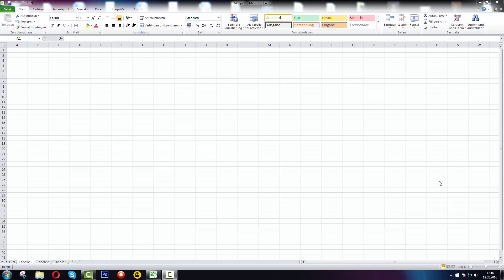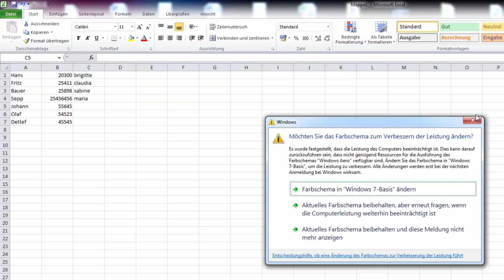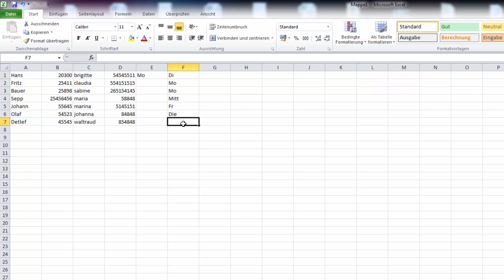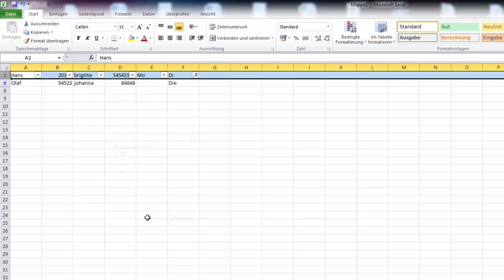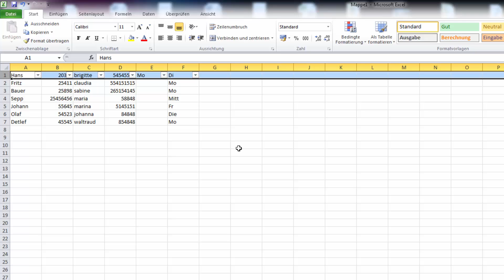Office Excel Filter setzen und Zeile fixieren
Wir zeigen Ihnen wie Sie unter Office Excel einen Filter setzen können und die erste Zeile fixieren können. Meine